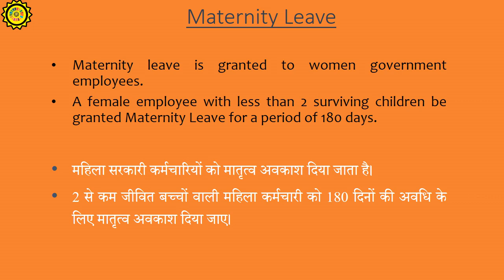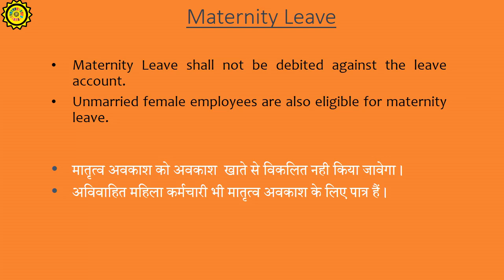Maternity Leave / प्रसूति अवकाश for M.P. / C.G. Government Employees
Educational video on ‘M.P. / C.G. Govt. Maternity  / म.प्र. - छ.ग.
मातृत्व अवकाश नियम’ is for use in the training of Government officials. It covers almost all the matter related to the topic.